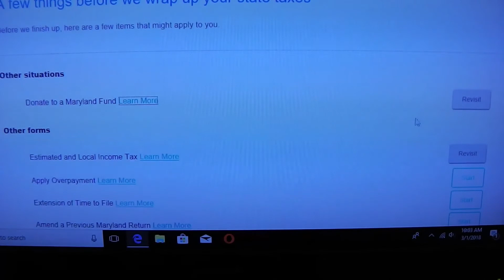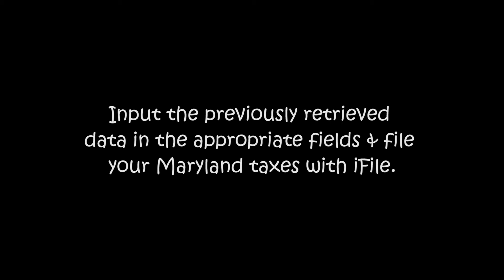File Your Maryland Taxes for Free with TurboTax! (Tax Year 2017)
Start earning money online automatically using the FTX App.